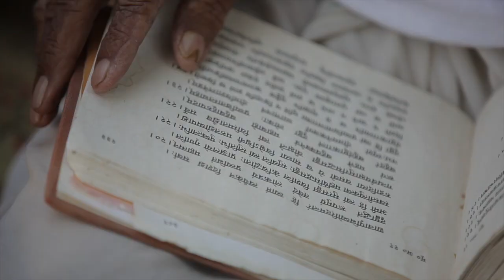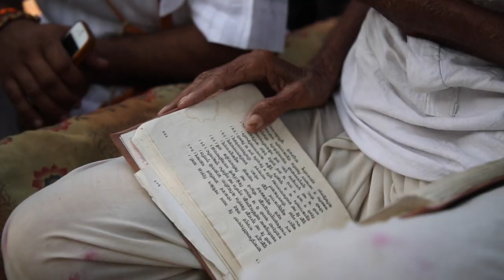Indian Travel with Krishna Monk - Uchagan